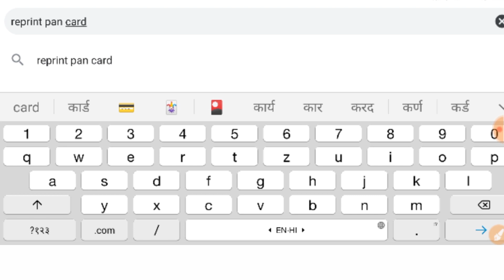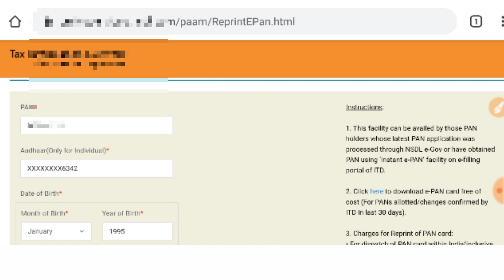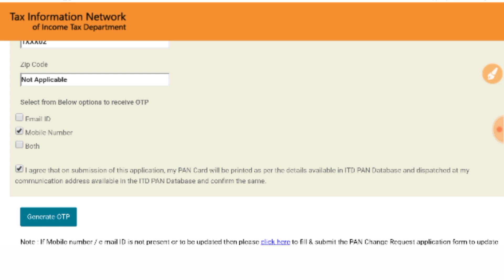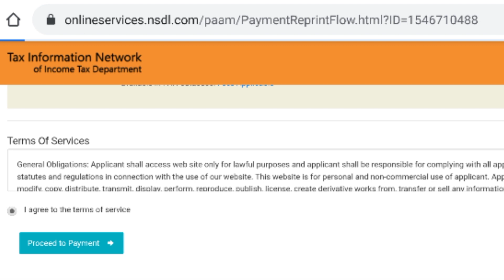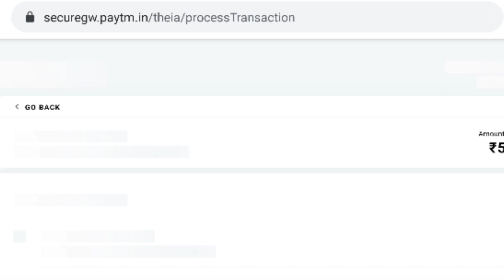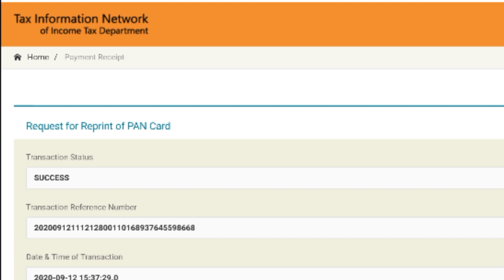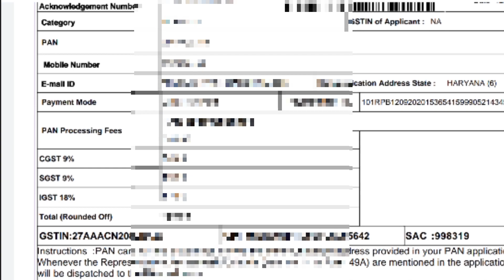How to get new pan card for lost or damage pan card,duplicate pan card kaise mangaye,SSM Smart Tech